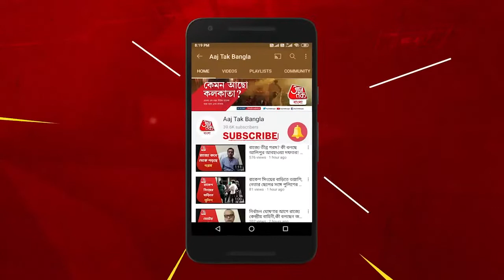BJP Protest Rally| পার্টি অফিসের কাছেই BJP-র মিছিল আটকাল পুলিশ, চরম উত্তেজনা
BJP Protest Rally| পেট্রোপণ্যের মূল্যবৃদ্ধি নিয়ে BJP-র রাজ্য দফতর থেকে রানি রাসমণি পর্যন্ত মিছিলের কর্মসূচি রয়েছে শুভেন্দু অধিকারীদের। তবে BJP-র রাজ্য দফতরের কাছেই মিছিল আটকে দিল পুলিশ। তাদের তরফে জানানো হল, এই মিছিলের কোনও অনুমতি দেয়নি। তাই তা যাওয়ার অনুমতি দেওয়া হবে না।